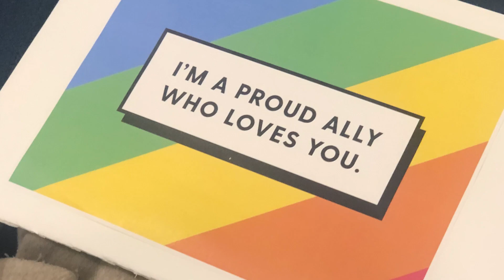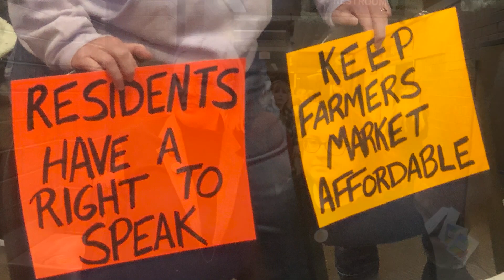Crowds pack St. George City chambers over worry of council dropping support of farmers market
ST. GEORGE — The City Council chambers were packed Thursday with an overflowing crowd as people filled seats, stood along the walls and packed the foyer where a television was set up to for viewing the proceedings. Those who came were a mix of supporters of the Downtown Farmers Market and the local LGBTQ community who came to support the city’s continuing sponsorship of the weekly event.